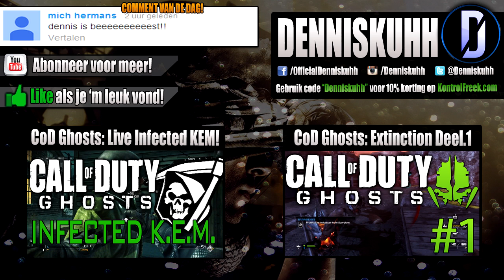BESTE PERK SETUP IN CALL OF DUTY GHOSTS! (Nederlands)